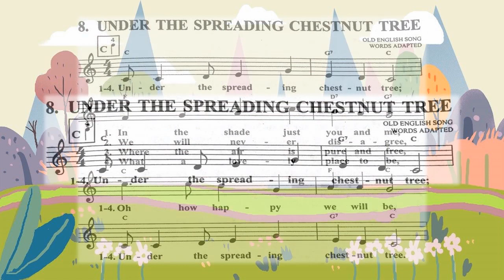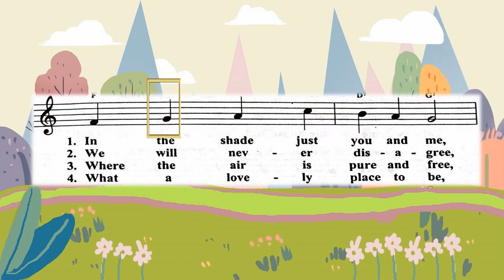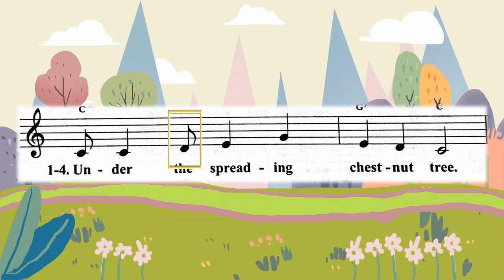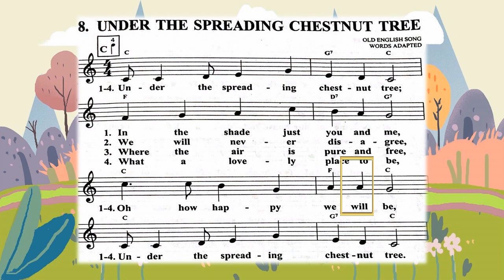Insight Music G 5 Ep 4 - Under The Spreading Chestnut Tree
เพลง Under The Spreading Chestnut Tree